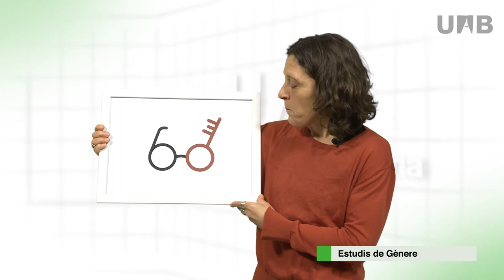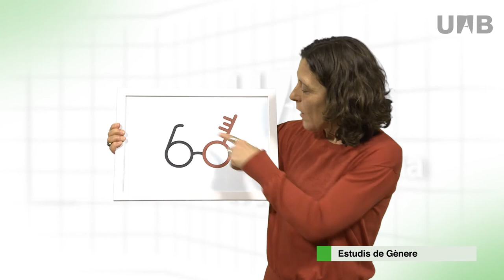Grau en Estudis Socioculturals de Gènere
És un títol pioner, el primer i únic en el sistema universitari català, que ofereix un programa d’estudis multidisciplinari amb una mirada diferent.